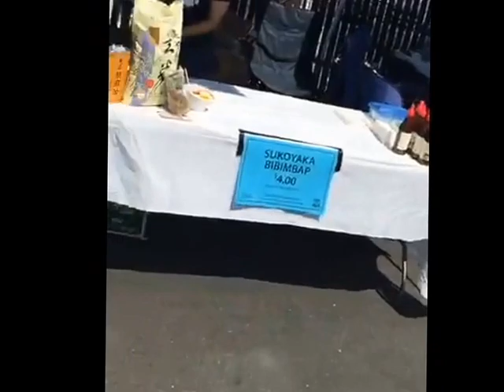RENDEZVOUS performing @ OTO'S MARKETPLACE 50th Anniversay!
Video Credits by Janet Oto.